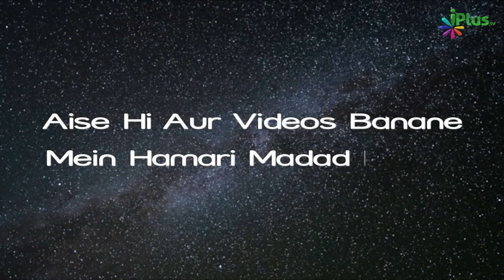As Shakoor | Allah Ke Names Aur Unka Maani | Asma E Husna 10 | Shaikh Abdur Rab Madani | iPlus TV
UPI : donateilm@icici